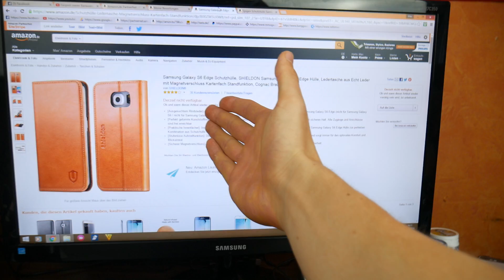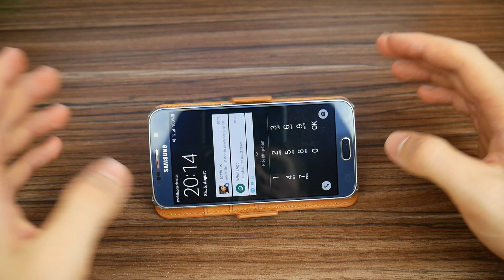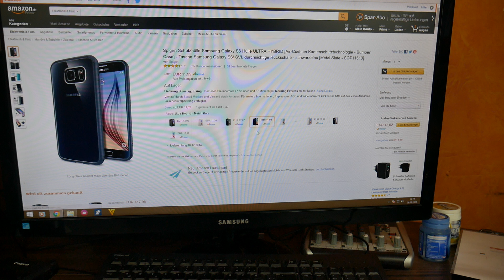Coole Hüllen für Samsung Galaxy S6 / S7 (Edge)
Spigen Bumper Case
Shieldon Wallet Case
Samsung Galaxy S6
Samsung Galaxy S7

Mein Equipment:

Meine Videokamera
Vlog Kamera
Mein Mikrofon

DANKE ! :)